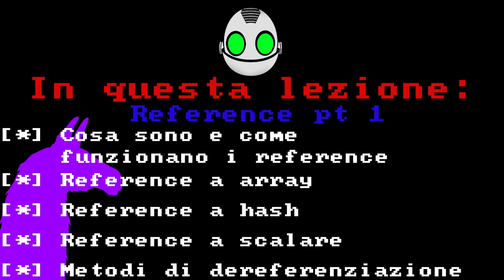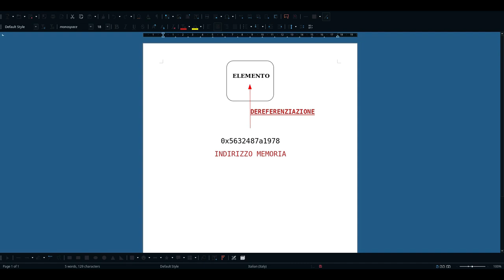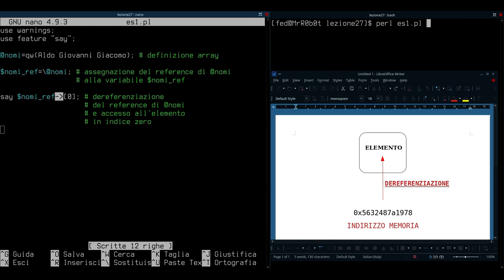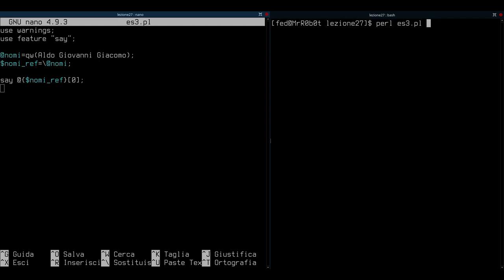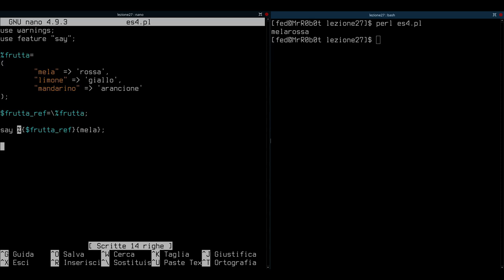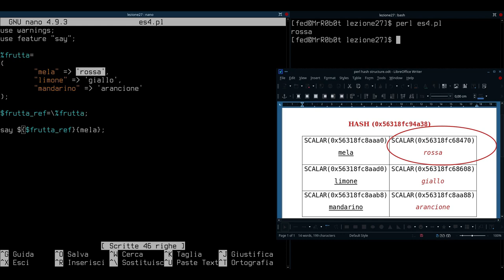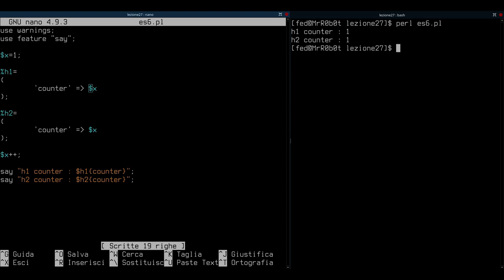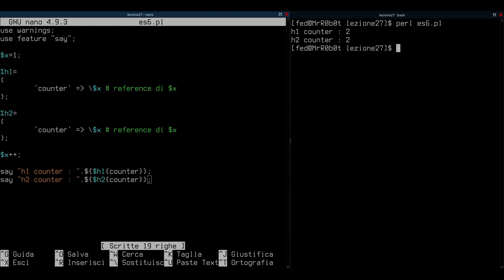Perl:lezione 27:references: cosa sono i references? tipi scalari,array,hash e dereferenziazione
In questo video capiremo cosa sono e come funzionano i references nel Perl stringendo poi amicizia con i tipi più comuni ovvero:
references scalari, references array e references hash.

 [ ! ] Argomenti trattati

[ + ] Cosa sono e come funzionano i references?
[ + ] Referencing operator
[ + ] Reference scalari
[ + ] Reference array
[ + ] Reference hash
[ + ] Dereferenziazione
[ + ] Metodi di dereferenziazione
[ + ] Operatore di dereferenziazione freccia (arrow operator)
[ + ] Dereferencing block

[ ! ] Documentazione